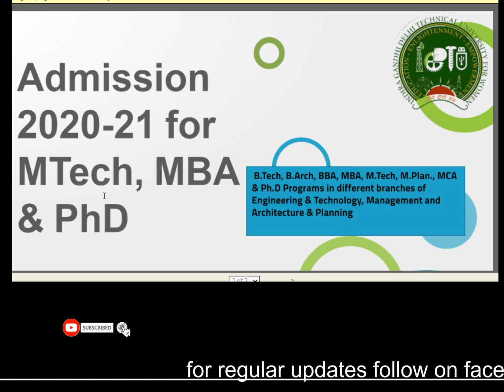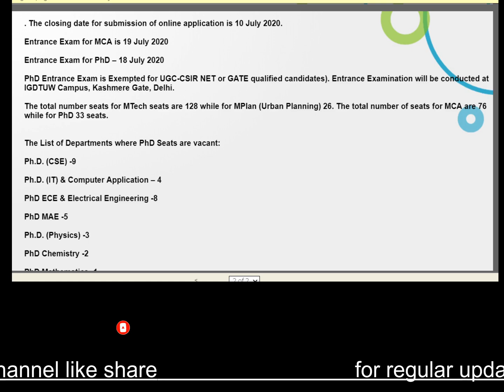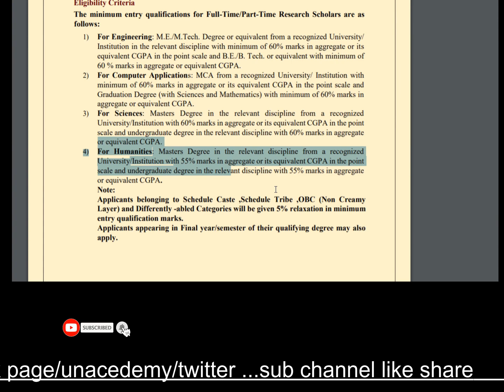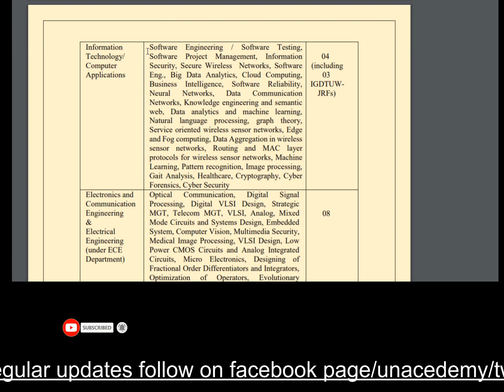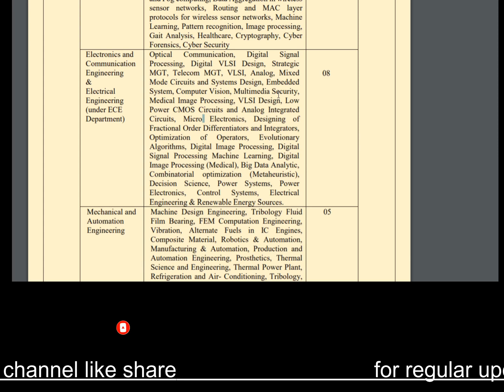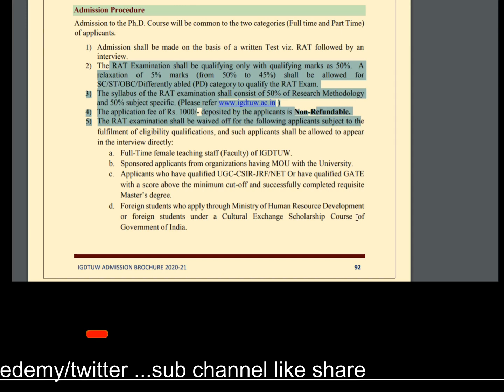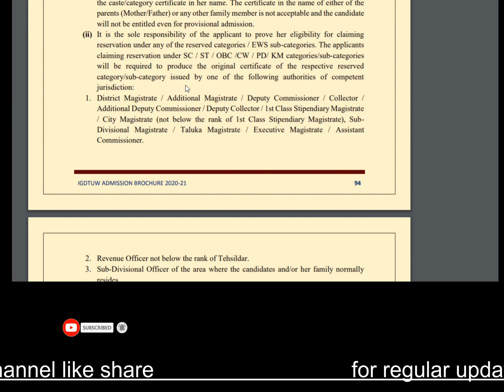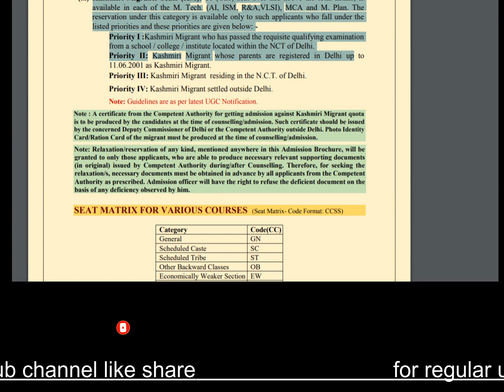Phd. admission 2020-2021 ||phd. admission process||Govt. of India||No NET/GATE😀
Key Dates: The application process has commenced from 05 June 2020. The closing date for submission of online application is 10 July 2020.

Entrance Exam for MCA is 19 July 2020

Entrance Exam for PhD – 18 July 2020

PhD Entrance Exam is Exempted for UGC-CSIR NET or GATE qualified candidates). Entrance Examination will be conducted at IGDTUW Campus, Kashmere Gate, Delhi.

The total number seats for MTech seats are 128 while for MPlan (Urban Planning) 26. The total number of seats for MCA are 76 while for PhD

phd. admission
phd process
phd. admission 2020